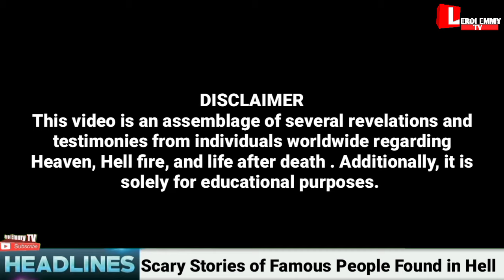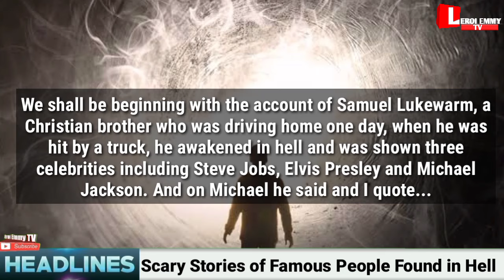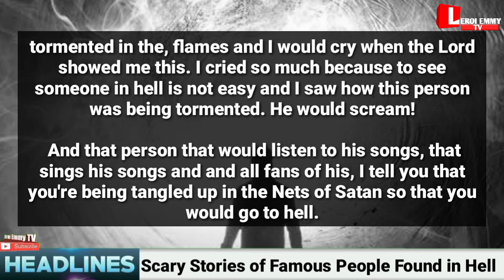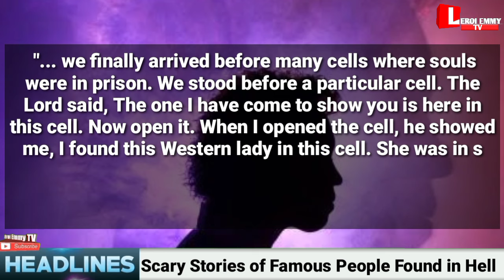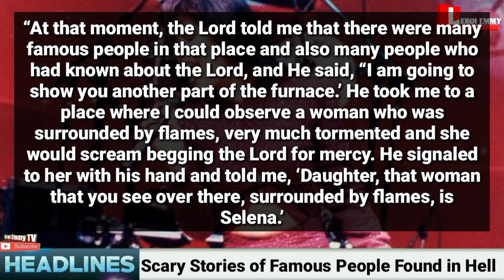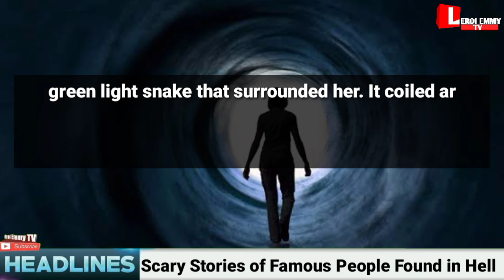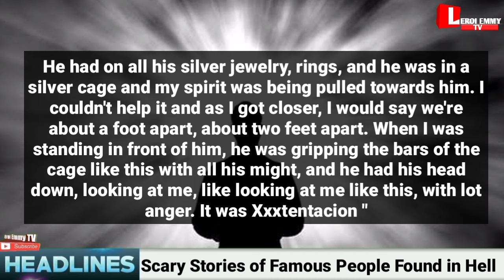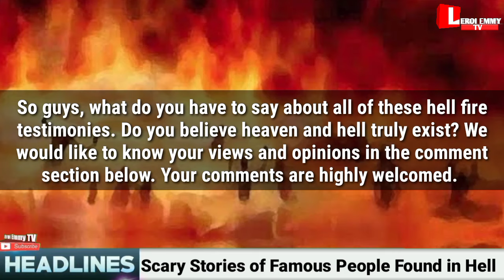Hell Fire Testimony: Scary and Touching Stories of Famous People Who Were Seen in Hell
Watch scary stories and testimonies of people who died, went to hell and miraculously came back to life, as they share their hell fire experiences revealing famous people they saw there.

While some persons believe in the existence of heaven and hell, others do not. Well, we've had several cases of people who claim to have gone to hell and back. Some of these people died and were brought back to life to tell the world what they saw, some were taken to hell by Jesus and angels in their sleep and vision, and some had near death experiences. Surprisingly, most of these people saw famous celebrities like Xxxtentacion, Michael Jackson, Princess Diana, Queen Elizabeth II, Selena Quintanilla, mother Theresa, Pope John Paul II,  Chadwick Boseman of black panther, Hitler,  amongst others in hell.

And in this video, we bring to you some of these interesting but scary hell fire testimonies of all of aforementioned celebrities, Endeavor to watch this video to the end, so you don't miss out on any of the story.

Selena Quintanilla in hell
Selena Quintanilla Google
Xxxtentacion wiki
Heaven and hell testimonies
Hell testimonies
Hell testimony
Famous people who mocked God
Healing and power
Miracles
Brazil storm
Michael Jackson in hell
Xxxtentacion in hell
Michael Jackson Google
Brazil mock God
Brazilians who mock God
Brazil storm after mocking God
Xxxtentacion Google

Brazil mock God
2023 Brazil carnival
What happened in Brazil
Brazil flood story
Brazil flood and carnival
What is happening in Brazil
Brazil mock God in carnival
Rio de Janeiro
Carnival in Rio de Janeiro
Brazil carnival Wikipedia
Brazil mock God Google
Nigerian gospel music videos
Pastor messages
Apostle Joshua seaman videos
Nigerian new gospel videos
American gospel music
Christian gospel songs
Gospel collections